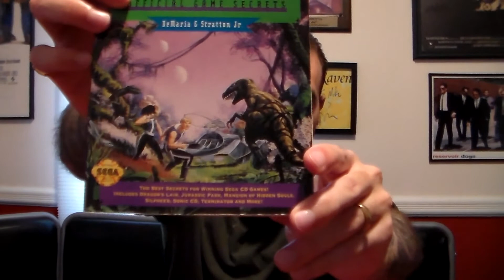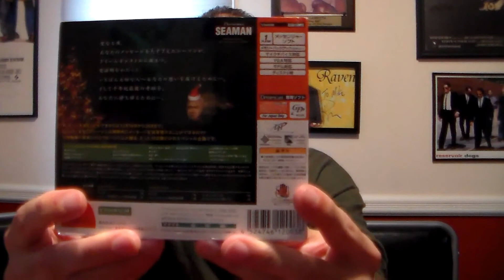Things I own which may eventually be collectible. (A video response to DreamcasticChannel)